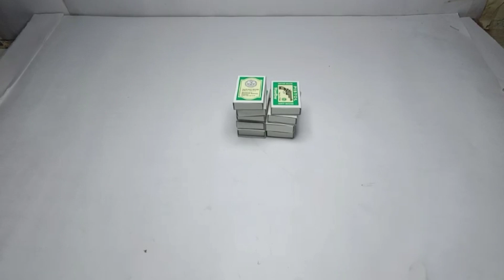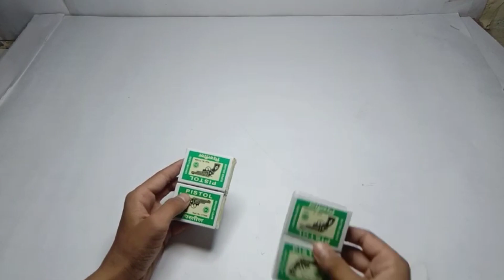how to make matchbox truck at home ll Diy mini matchbox truck from matchbox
how to make matchbox truck at home
how to make truck from matchbox
matchbox truck
how to make jcb dump truck from matchbox,
how to make a mini matchbox toy car at home
matchbox car